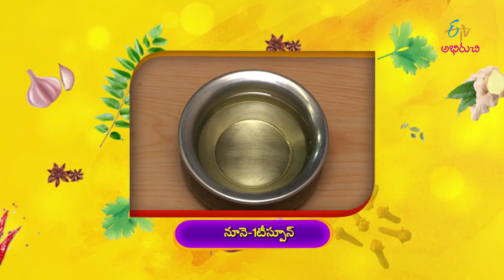Menthaaku Badila Koora | Indian Kitchen | 21st January 2019 | ETV Abhiruchi